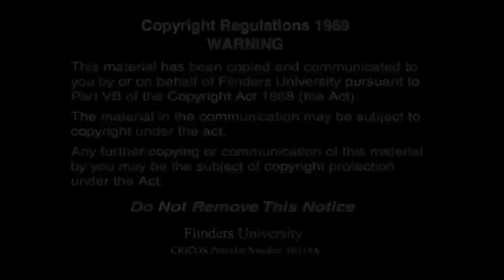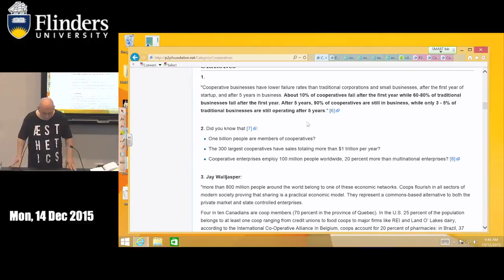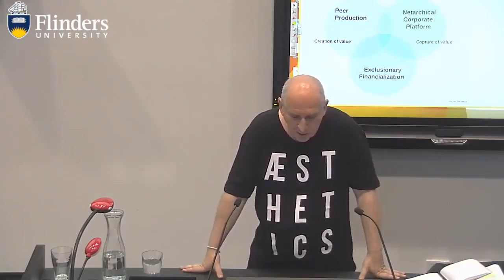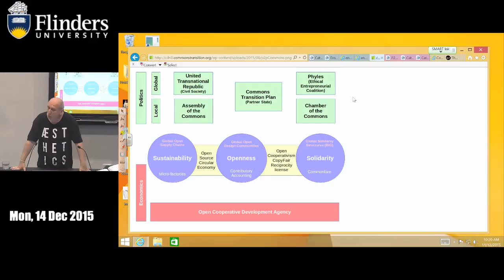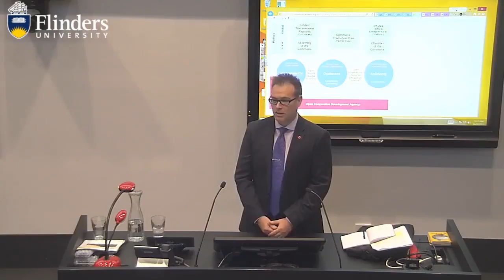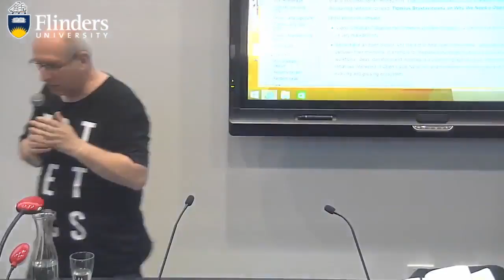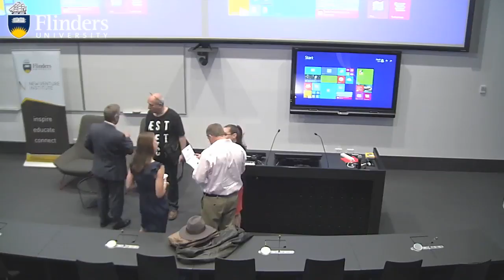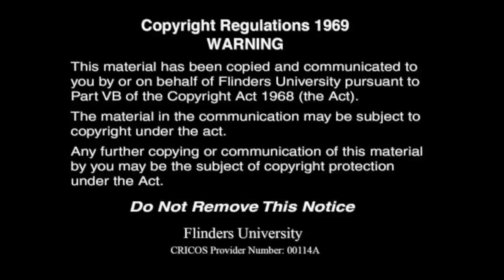Michel Bauwens presents at the Flinders New Venture Institute (Part 1 of 2)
Peer to Peer expert Michel Bauwens was brought to Adelaide for a series of meetings and presentations in December 2015 by The Office of Green Industries SA. This is part one of a two part presentation at Tonsley.